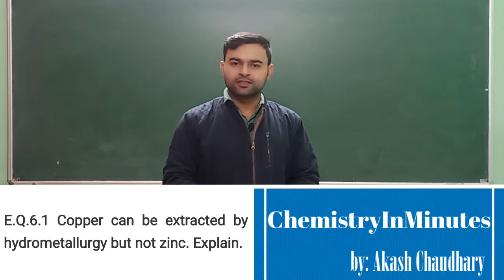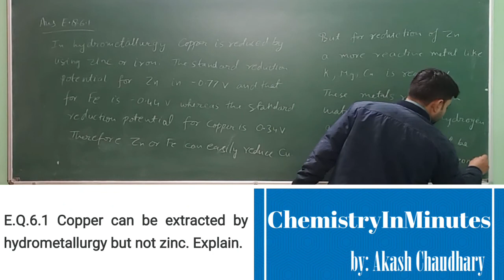General Principles and Processes of Isolation of Elements E.Q.6.1 CLASS 12 CHEMISTRY NCERT CHAPTER 6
Copper can be extracted by hydrometallurgy but not zinc. Explain.

Solution to NCERT Exercise Question chemistry class 12 CHAPTER 6 General Principles and Processes of Isolation of Elements Exercise Question (E.Q.) 6.1